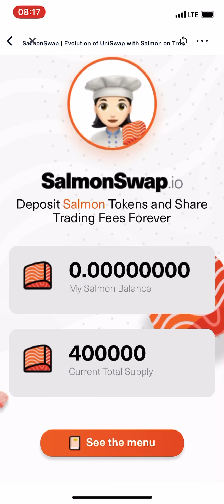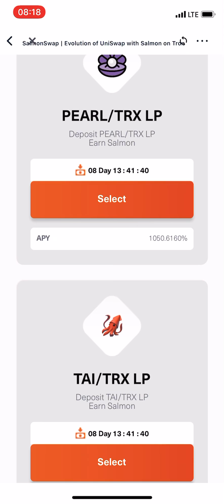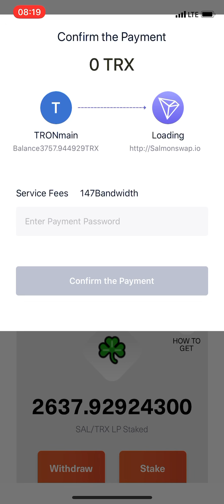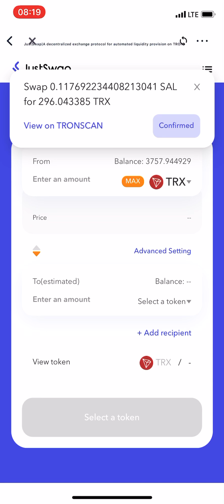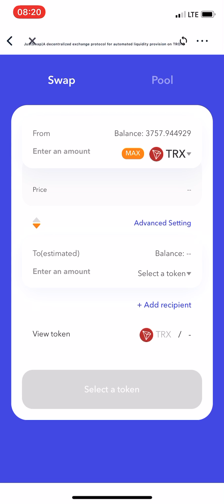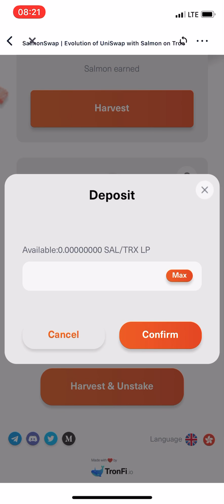КАК ФАРМИТЬ TRON ( TRX ) на МОБИЛЬНОМ ТЕЛЕФОНЕ !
✅Важные ссылки!